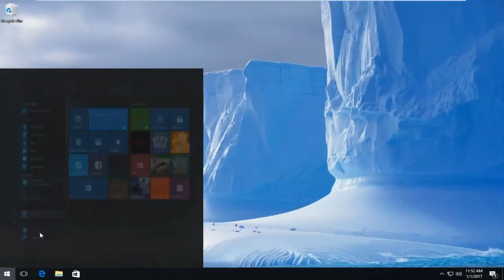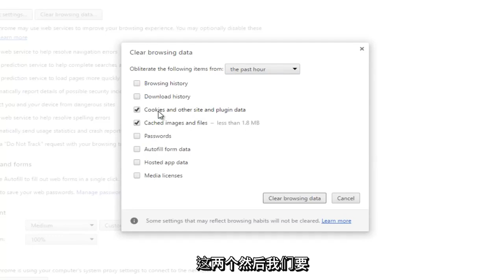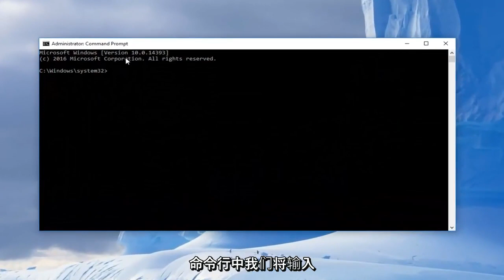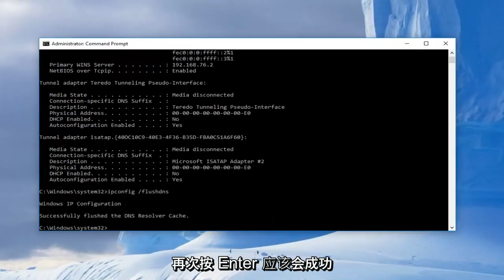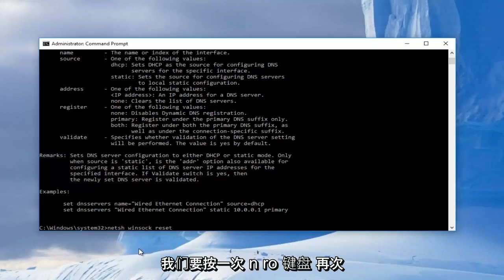如何在 Google Chrome 中修复 ERR_CACHE_MISS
如何修复“确认表单重新提交”和子错误消息：Err_Cache_Miss。

本教程将解决以下问题：

- 确认表单重新提交您正在寻找的页面您输入的使用信息
- 确认在谷歌浏览器上重新提交表单

通常，当您的 Google Chrome 浏览器的缓存系统出现一些问题时，会发生此错误。由于网站或应用程序中的代码错误，缓存系统属于特定网站或基于 Web 的应用程序。

错误信息：

此网页无法使用

ERR_CACHE_MISS

谷歌浏览器 [插入您的网站] 的连接尝试被拒绝。该网站可能已关闭，或者您的网络可能未正确配置。

检查您的互联网连接

检查所有电缆并重新启动您可能正在使用的所有路由器、调制解调器或其他网络设备。

在您的防火墙或防病毒设置中允许 Chrome 访问网络。

如果它已被列为允许访问网络的程序，请尝试将其从列表中删除并重新添加。

如果您使用代理服务器...

检查您的代理设置或联系您的网络管理员以确保代理服务器正常工作。

此外，如果您的浏览器出现问题，例如错误、扩展损坏或浏览器设置错误 - 也可能导致此错误。

修复 Google Chrome 中 Err_Cache_Miss 错误的方法

注意：在继续本教程之前，您应该将 Google Chrome 浏览器升级到最新版本。它将帮助您避免当前 Chrome 版本中不需要的错误，这可能会导致此错误。

使用开发工具时出现 Err_Cache_Miss 错误

您在使用 Google Chrome 开发工具吗？

由于错误，在使用 Chrome 开发工具时出现 Err_Cache_Miss 错误变得很常见。上次遇到这个错误，不知道怎么解决。但是将我的 Chrome 浏览器升级到最新版本后，错误消失了。

但是，如果您已经在使用最新版本，则需要等到下一个可用更新。许多用户，包括 Web 或应用程序开发人员，每天都在 Google Chrome 浏览器中面临 Err_Cache_Miss。当开发人员测试他们的应用程序但使用错误的代码时，经常会发生此错误。

在 Google Chrome 中浏览特定网站时，您也可能会看到此错误。它会突然出现，伴随着一个白色的错误页面和一个主要的错误信息：Confirm Form Resubmission，以及一个子错误信息：Err_Cache_Miss。造成此问题的原因有很多。

在本指南中，我将告诉您这个错误是什么以及它为什么会在您的 Google Chrome 浏览器上发生，包括一些您应该遵循的有用方法来解决它。